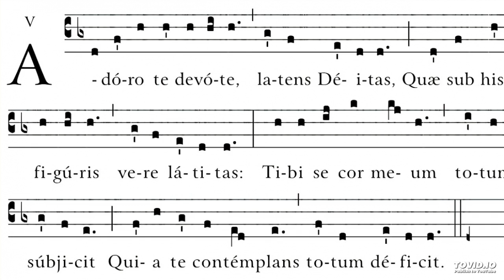A. Smith Interlude on Adoro te Devote